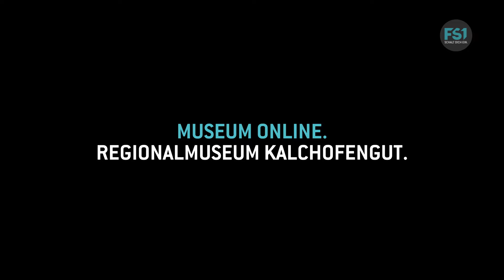Dein Programm 14. - 20- Oktober 2021 | FS1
Dein Programm von 14. Oktober bis 20. Oktober 2021